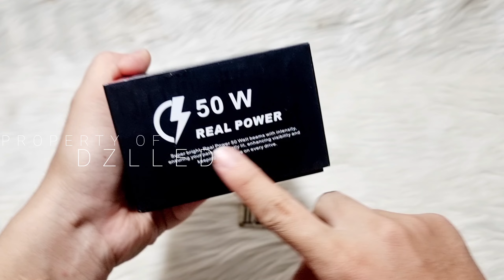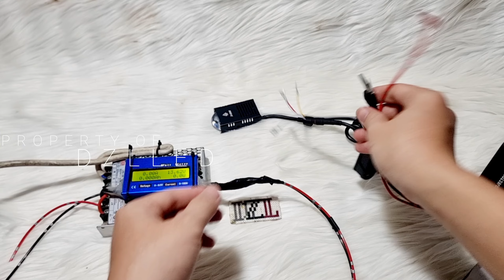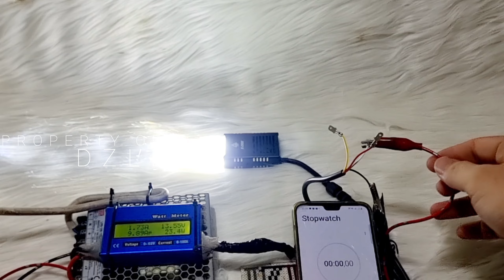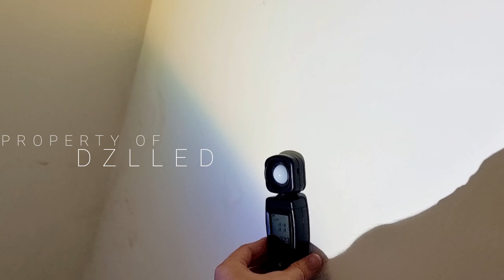review full Lampu tembak led premium xcase xc 8120 d2 slim ada kipas 50 watt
jarak ukur lux yang benar adalah : 8 meter
yang di sebut di vidio 6 meter salah
20 kramik 40 cm